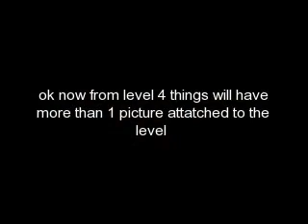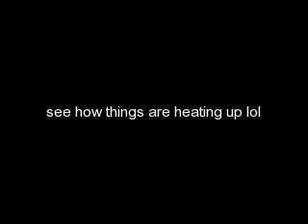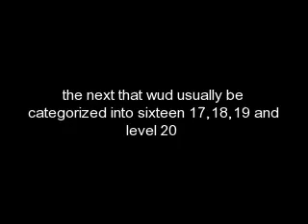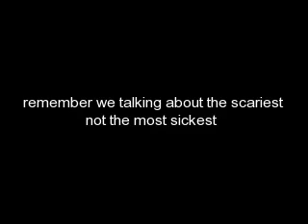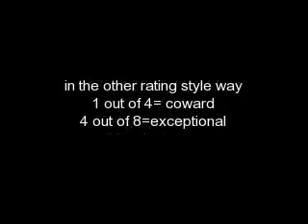The scare test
one that should have been created long ago (THE ONE YOU MAY TURN AROUND AND CAN'T LOOK RESULTS IN FAILURE AND FAILING THE TEST)